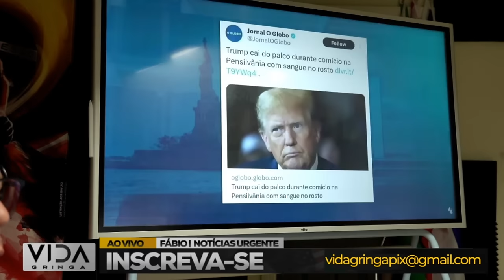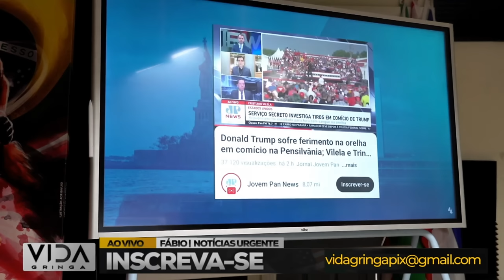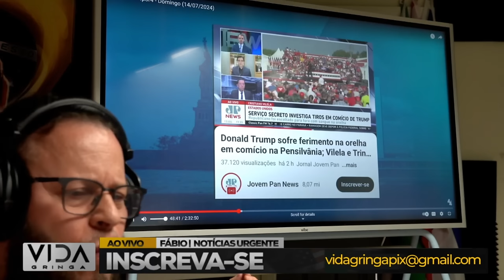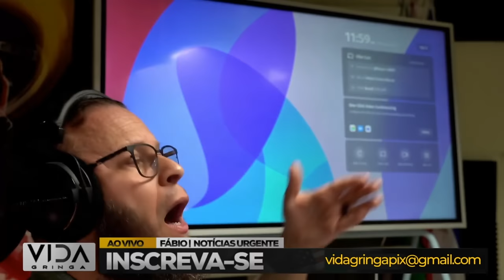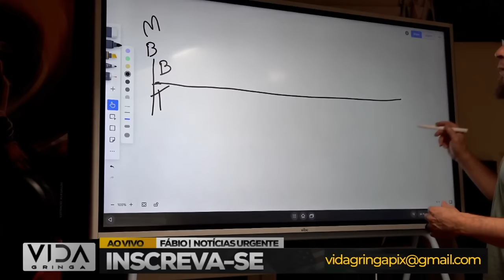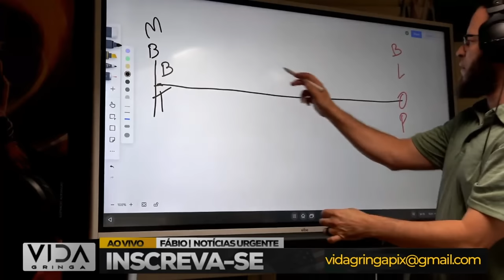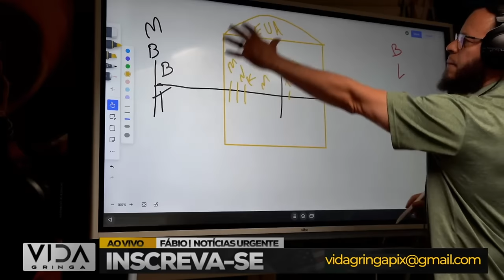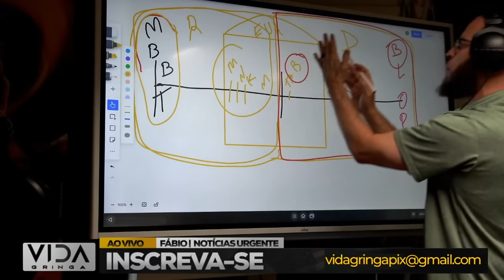Você Não Vai Acreditar! mais Detalhes do Caso Trump